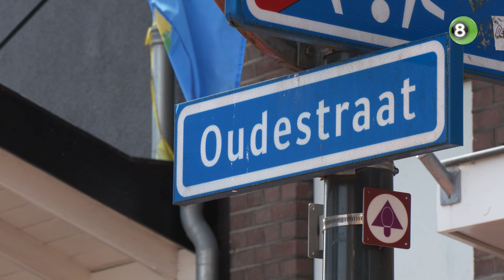Eerste steen voor miljoenenproject in centrum van Neede is gelegd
Het centrum van Neede gaat de komende maanden flink op de schop. Berkelland trekt bijna 4 miljoen euro uit voor de herinrichting, de symbolische eerste van vele duizenden stenen is woensdag gelegd door wethouder en eenmalig stratenmaker Hans van der Noordt.